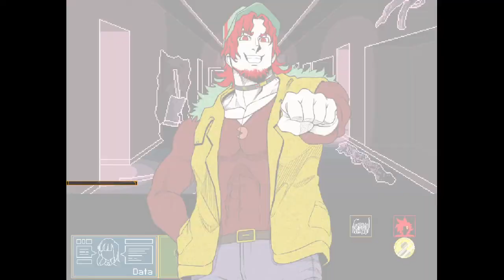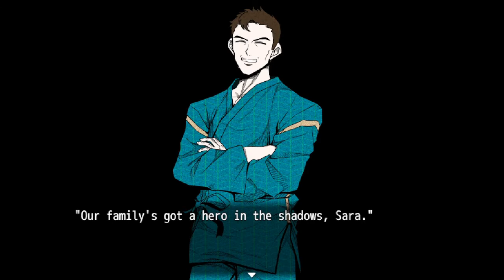Room of lies? - Your Turn To Die - Part 14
Sara and co. continues to do attractions when both fortune and misfortune strikes.